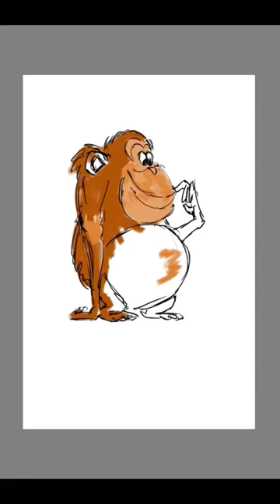menggambar orang utan | drawing orang utan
Cara menggambar orang utan | How to draw orang utan

fiverr         : @neptunuz